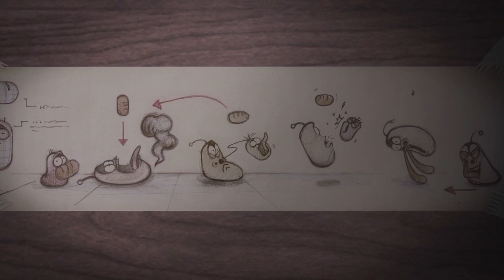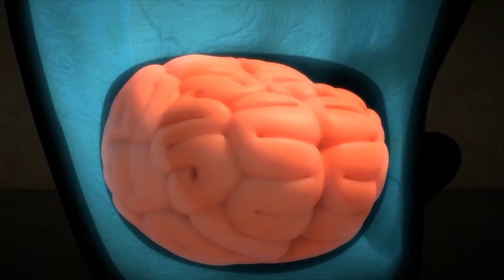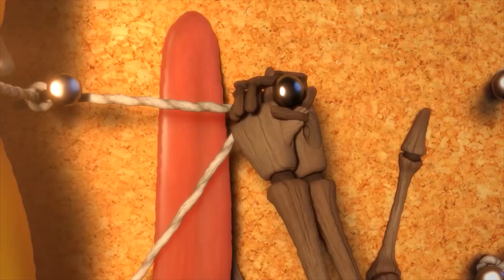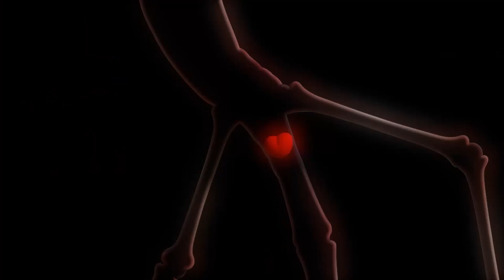LARVA TUBA 🍎🐛🍎Larva Superman Squad🍎🐛🍎 ẤU TRÙNG TINH NGHỊCH🍎🐛🍎LARVA FAMILY 2023